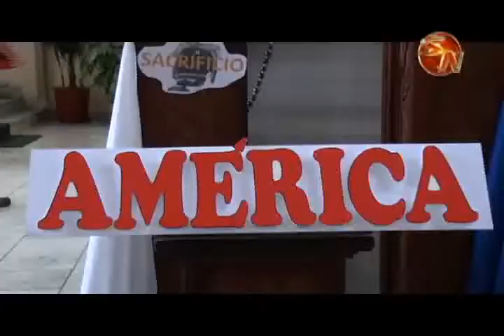Misionera cuenta su testimonio en visitas a África y pide a la población ayudar